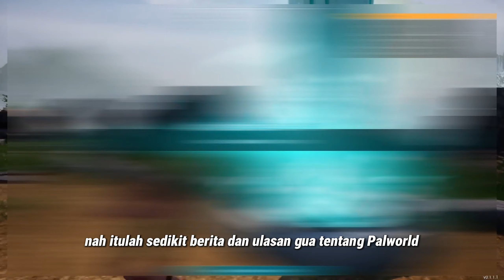Game Ini Memecahkan 2 Rekor Steam Sekaligus! Gila Banget! Palworld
Wadidaw! Game Apa sih ini kok sok edgy banget? bisa meledak secepat itu? gokil sih. Penasaran? langsung aja tonton video berikut ini!